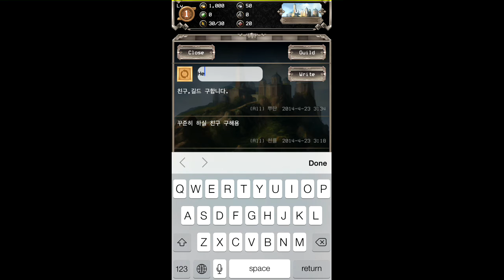SEED 4 - Gameplay - iOS Universal - HD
SEED 4 by Incross for iPhone,iPad,iPod touch

Because of the continent 's severe war soldiers were away for the break
Because of monsters invaded the village disarray.
After probation confused soldiers to suppress your monster !

- The player is capable of holding other resources Leone / hexane Stallion / Falcon Enchantment Stone / jewelry such as the presence
- The amount of resources in the base member of the guild occupied the rank of the player is determined by the economic and
- Quest / raid / PVP / guild training to use when executing the corresponding energy
- In case of using energy to automatically recover one at 2 minutes
- Oh honorary ranks to achieve the appropriate guild contribution is automatically promoted to
- Guild Guild contribution can be acquired through training and occupation before
- Enchantment Stone intercept mission is conducted using holds and hoebokyak intercept obtained depending on the number of

[ Game Features ]
- Friends and capture your quest to join the party !
- 130 species collected a variety of items now!
- Enjoy with fellow guild ! Guild exciting battle between
- Tens of thousands of people at the same time the guild war / battle corps
- PVP / raid / suppress / guild training / development of a variety of content areas
- One-touch various quests in progress